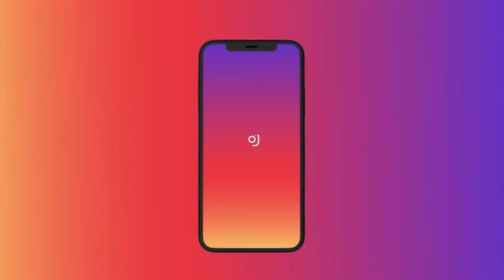This Is How I Reached Conqueror In 1 DAY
Few Achievements :-
Server - INDIA (BGMI)
🥇C1S3 RANK 1 - Conqueror
🏅C1S2 Top 50 Conqueror
🥇C1S1 RANK 1 - Conqueror
Server - ASIA (PUBG)
🏅SEASON 16,17,18 - Conqueror
🏅SEASON 15 - TOP 20 SQUAD RANKING
🏅SEASON 13,14 - TOP 10 SQUAD RANKING